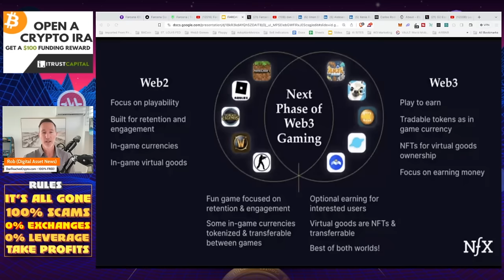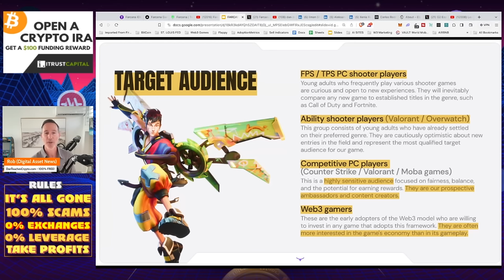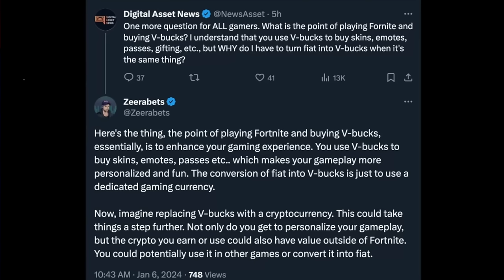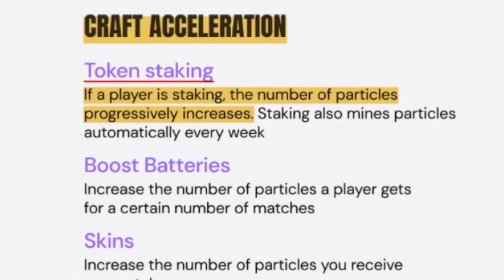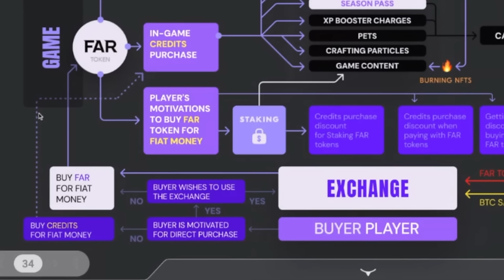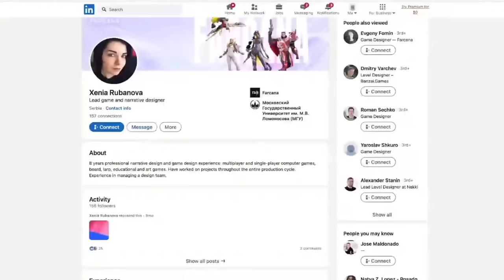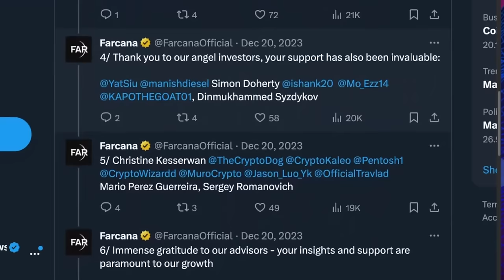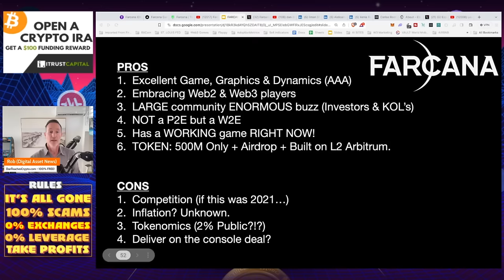URGENT: WEB3 GAME FARCANA TOKEN LAUNCH IN 24 HOURS! ACT FAST!!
Farcana looks like one of the most COMPLETE web3 games I 've seen in quite some time AND they have a WORKING PRODUCT with BITCOIN REWARDS!

UPDATE 1/9/24: THE TENSET IDO CLOSED IN UNDER 3 MINUTES!

Corrections to video:

1. FARCANA TOKEN SUPPLY is 5 Billion and NOT 50 Million as reported in the video. (more supply = less scarcity but good for the ecosystem).
2. FARCANA TOKEN DISTRIBUTION is 25% to investors and NOT 2% as reported in the video. (good news as not as much concentration)

●▬▬▬▬▬▬CELSIUS/VOYAGER TIMELINE▬▬▬▬▬▬▬●

0:00 - Market Recap | Topics Overview
2:04 -

●▬▬▬▬▬▬CRYPTO ESSENTIALS▬▬▬▬▬▬▬●

●▬▬▬▬▬▬▬▬FOLLOW D.A.N.▬▬▬▬▬▬▬▬▬▬●

●▬▬▬▬▬▬▬▬STRATEGIES▬▬▬▬▬▬▬▬▬●

●▬▬▬▬▬RECOMMENDATIONS▬▬▬▬▬●